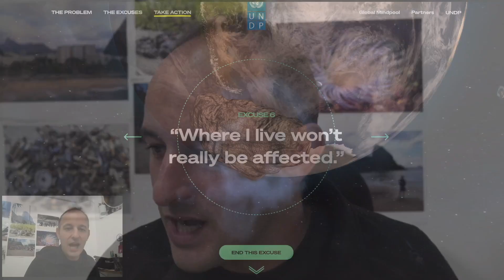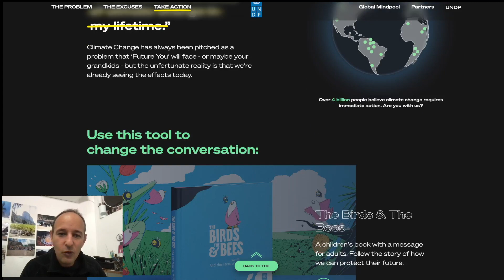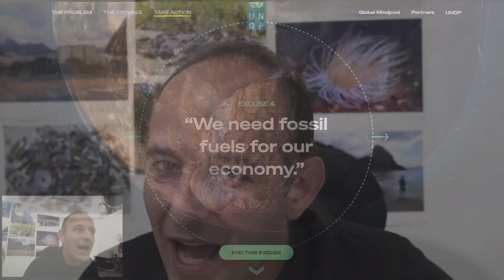Dinossauro na ONU alerta para a estupidez de se investir na própria extinção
Em vídeo divulgado pelo Programa das Nações Unidas para o Desenvolvimento Sustentável, o PNUD, um dinossauro invade a sede da ONU em Nova York para alertar sobre a estupidez que é seguir investindo, dando subsídios, na produção de combustíveis fósseis, enquanto vivemos nesta emergência climática. Segundo o dinossauro, um Tiranossauro Rex, seria o mesmo que os dinossauros estivessem investindo em meteoros gigantes!

O mundo gasta espantosos US $ 423 bilhões anualmente para subsidiar os combustíveis fósseis para os consumidores - petróleo, eletricidade gerada pela queima de outros combustíveis fósseis, gás e carvão. Isso é quatro vezes o valor que está sendo solicitado para ajudar os países pobres a enfrentar a crise climática, um dos pontos críticos antes da conferência climática global COP26 na próxima semana, de acordo com a nova pesquisa do Programa das Nações Unidas para o Desenvolvimento (PNUD).

O valor gasto diretamente com esses subsídios poderia pagar pela vacinação COVID-19 para cada pessoa no mundo, ou pagar por três vezes o valor anual necessário para erradicar a pobreza extrema global. Quando os custos indiretos, incluindo os custos com o meio ambiente, são contabilizados nesses subsídios, a cifra sobe para quase US $ 6 trilhões, segundo dados publicados recentemente pelo Fundo Monetário Internacional (FMI).

Em vez disso, a análise do PNUD destaca que esses fundos, pagos pelos contribuintes, acabam aprofundando a desigualdade e impedindo ações sobre as mudanças climáticas.

O principal contribuinte para a emergência climática é o setor de energia, que responde por 73% das emissões de gases de efeito estufa causadas pelo homem. As reformas dos subsídios aos combustíveis fósseis contribuiriam para reduzir as emissões de CO2 e beneficiar a saúde e o bem-estar humanos, e são um primeiro passo para o preço correto da energia - que reflete o custo "verdadeiro" e total do uso de combustíveis fósseis para a sociedade e o meio ambiente.

Mas a análise do PNUD mostra que as reformas dos subsídios aos combustíveis fósseis também podem ser injustas e prejudiciais para as famílias e a sociedade se forem mal planejadas. Embora os subsídios aos combustíveis fósseis tendam a ser uma ferramenta inigualável - já que a maior parte dos benefícios se concentra entre os ricos - esses subsídios também representam uma parte importante da renda das pessoas pobres que, de outra forma, devem ser pagas pelo consumo de energia. A remoção dos subsídios aos combustíveis fósseis, portanto, poderia facilmente se tornar uma estratégia de empobrecimento de renda e energia. Isso contribui para dificultar a reforma dos combustíveis fósseis e impõe uma barreira importante para a transição para fontes de energia limpas e renováveis.

A campanha Don Don't Choose Extinction apresenta uma plataforma de inteligência coletiva, a Global Mindpool, para ajudar a resolver as questões mais importantes do nosso tempo. Unindo percepções de todo o mundo - sobre a emergência climática, a crise na natureza e a desigualdade - a Global Mindpool apoiará o PNUD para melhor informar e equipar os formuladores de políticas no governo, sociedade civil e setor privado.

Para obter mais informações sobre a campanha ‘Não escolha a extinção’, visite

O PNUD é a principal organização das Nações Unidas que luta para acabar com a injustiça da pobreza, da desigualdade e das mudanças climáticas. Trabalhando com nossa ampla rede de especialistas e parceiros em 170 países, ajudamos as nações a construir soluções integradas e duradouras para as pessoas e o planeta.